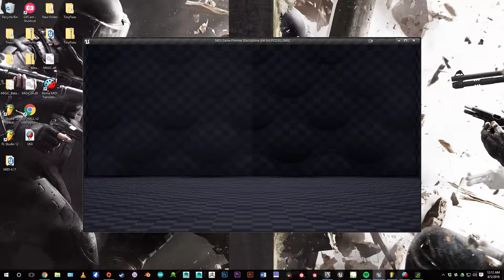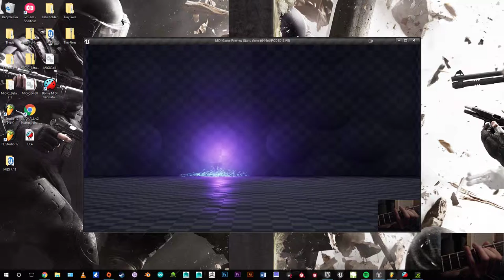Guitar controller with Unreal Engine 4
Experimental usage of a guitar as a controller. The incoming MIDI signal is converted to keystrokes which allows for flexibility within the engine.